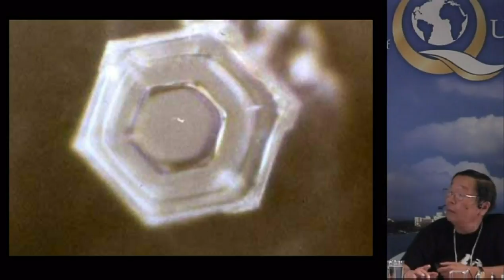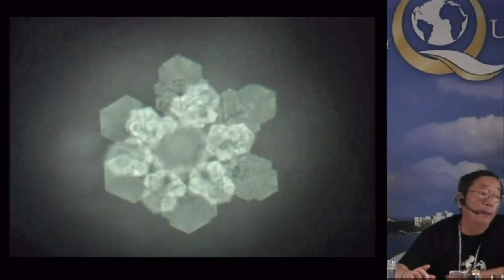Dr. Masaru Emoto Shows the Effects of Playing Music (Madame Butterfly) on Water at WCQM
To attend the World Congress of Quantum Medicine, please go

Dr. Masaru Emoto Shows the Effects of Playing Music (Madame Butterfly) on Water at the World Congress 2012